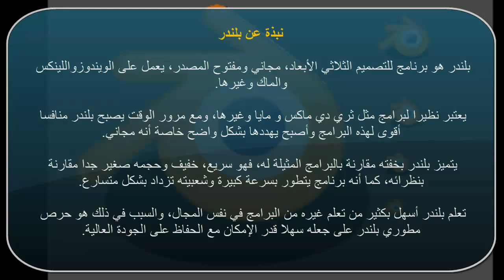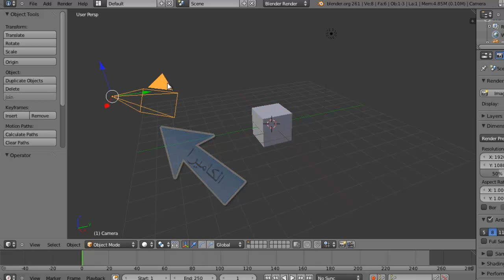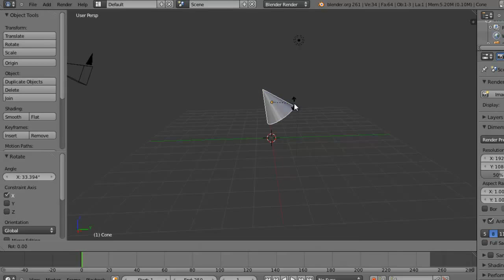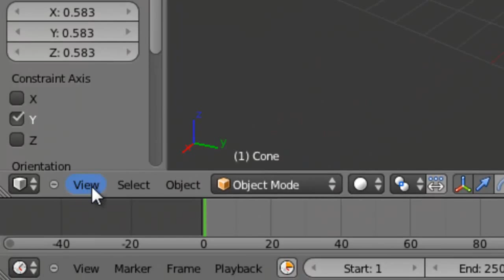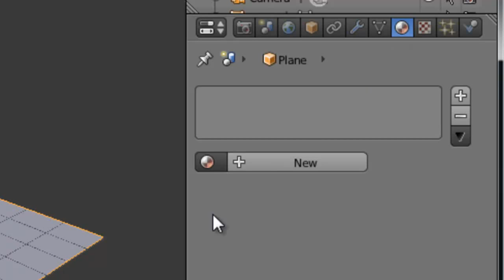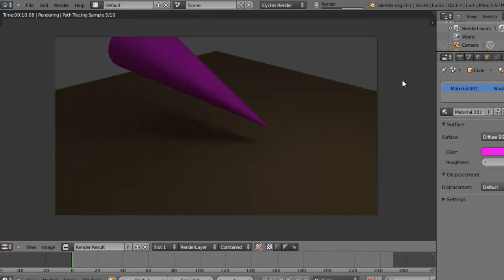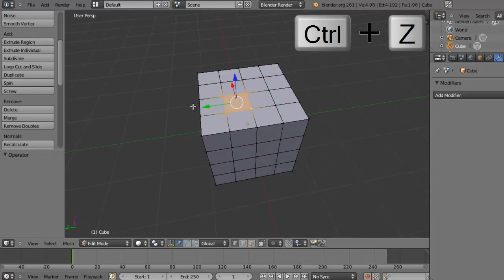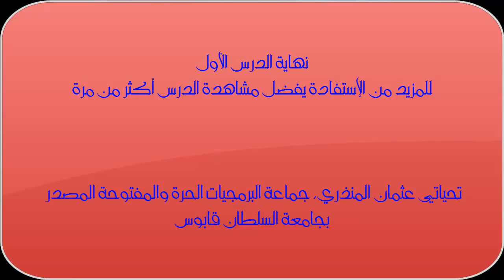بلندر_الدرس الأول.mp4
الدرس الأول من سلسلة دروس تعلم بلندر للمبتدئين